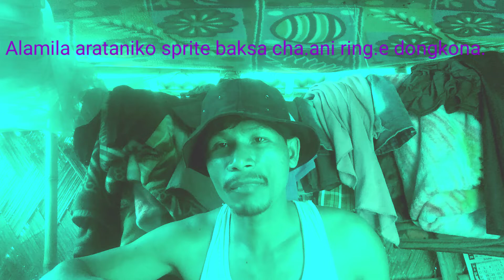hy video🎥 de gasugen niatna Tap tap. by M Ch. Narak TV 📺.